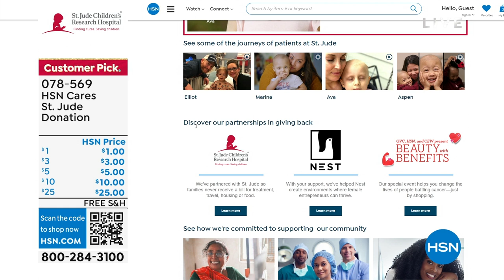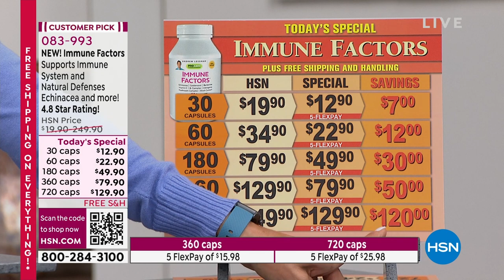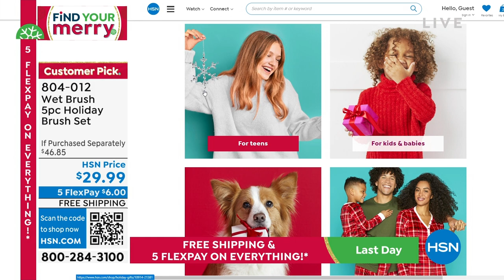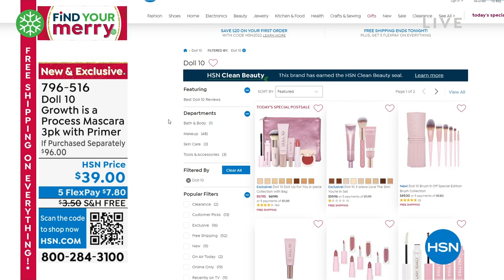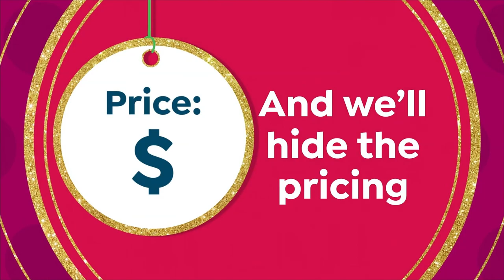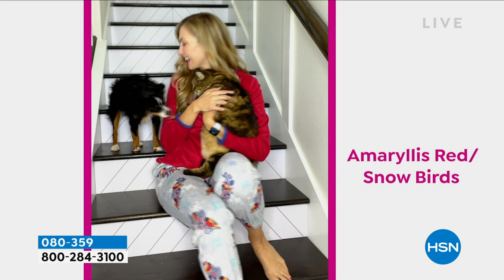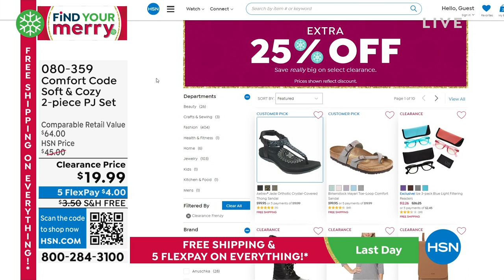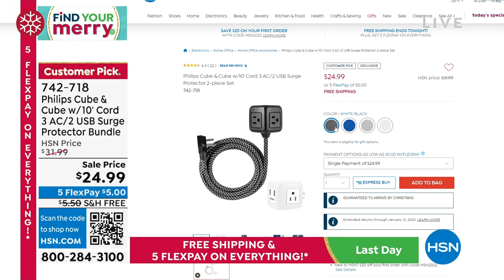HSN | Last Minute Gifts 12.18.2022 - 10 AM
Find the perfect gifts and get them home in time for the holiday